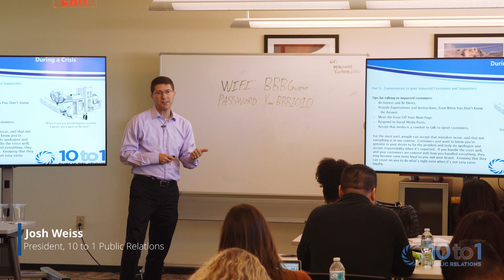Crisis Communications Tip for Business: Don't Treat Your Customers Like They're Dumb During a Crisis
Josh Weiss, President of 10 to 1 Public Relations, a nationally recognized, award winning strategic communications firm specializing in crisis communications, shares tips on what companies should do in the middle of a media emergency.

This tip: Be Honest and Upfront With Your Customers During a Crisis